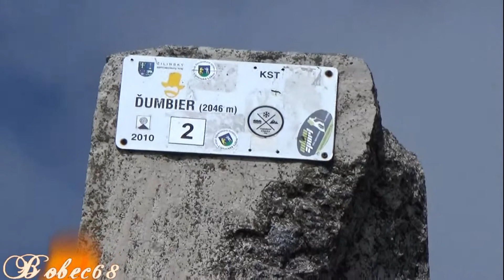Gyömbér csúcs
Alacsony-Tátra
Gyömbér-2019